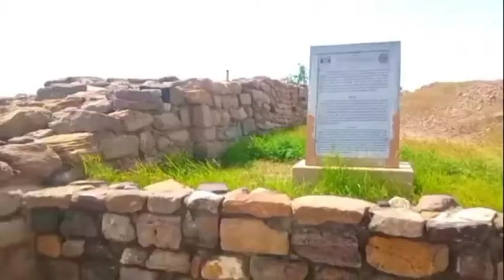dholavira kutch.harappan City. archaeological museum